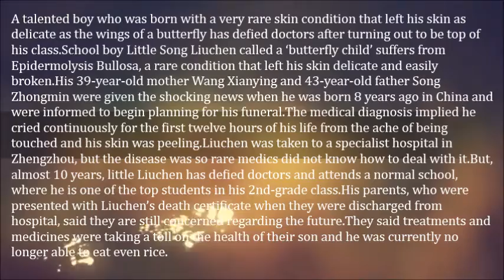Boy Suffers From Rare Skin Condition – Butterfly Boy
A talented boy who was born with a very rare skin condition that left his skin as delicate as the wings of a butterfly has defied doctors after turning out to be top of his class.

School boy Little Song Liuchen called a ‘butterfly child’ suffers from Epidermolysis Bullosa, a rare condition that left his skin delicate and easily broken.

His 39-year-old mother Wang Xianying and 43-year-old father Song Zhongmin were given the shocking news when he was born 8 years ago in China and were informed to begin planning for his funeral.

The medical diagnosis implied he cried continuously for the first twelve hours of his life from the ache of being touched and his skin was peeling.

Liuchen was taken to a specialist hospital in Zhengzhou, but the disease was so rare medics did not know how to deal with it.

But, almost 10 years, little Liuchen has defied doctors and attends a normal school, where he is one of the top students in his 2nd-grade class.

His parents, who were presented with Liuchen’s death certificate when they were discharged from hospital, said they are still concerned regarding the future.

They said treatments and medicines were taking a toll on the health of their son and he was currently no longer able to eat even rice.